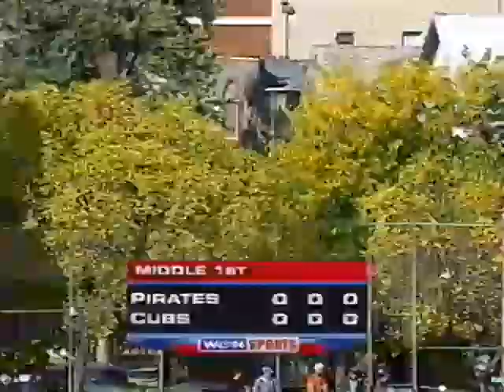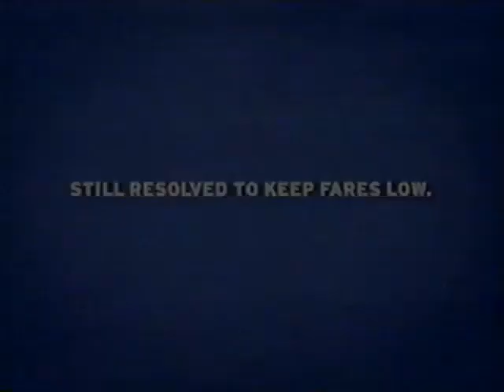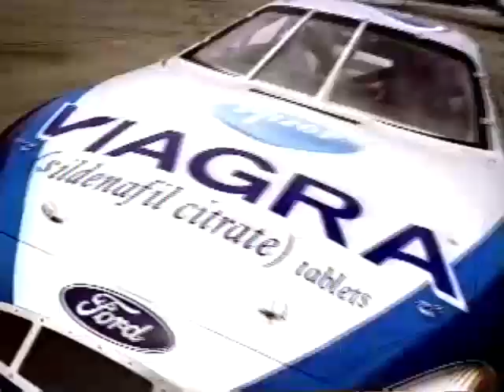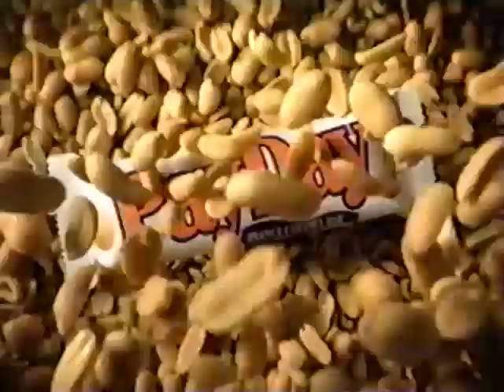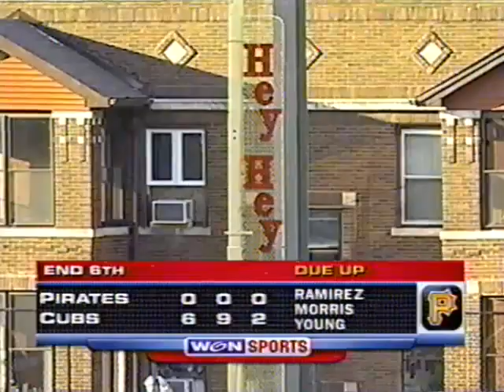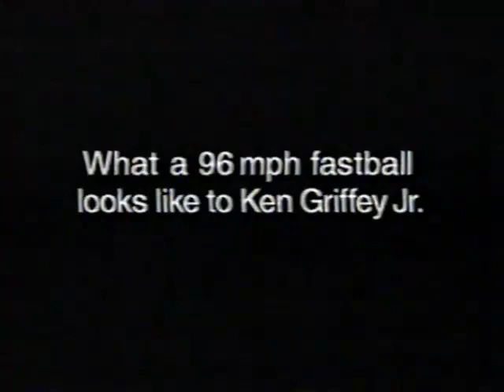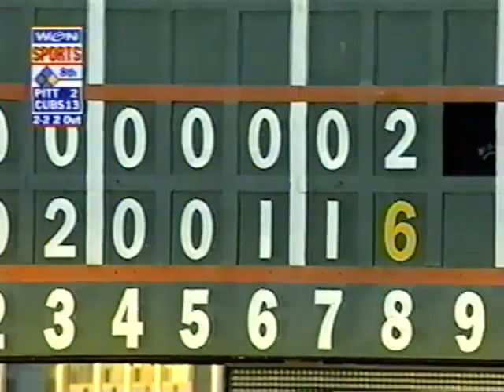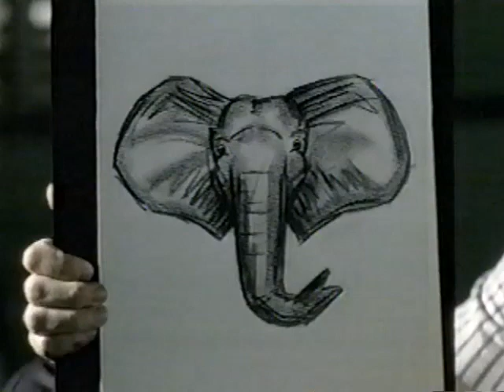2001 Chicago Cubs vs Pittsburgh Pirates at Wrigley Field - October 6 - FULL GAME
2001 Chicago Cubs vs Pittsburgh Pirates at Wrigley Field - Oct 6.  Second to last game of the regular season.  Chip Caray and Joe Carter do the announcing on WGN.

Starting Lineups
Pirates
1 Gary Matthews Jr. CF
2 Jack Wilson SS
3 Brian Giles LF
4 Aramis Ramirez 3B
5 Warren Morris 2B
6 Kevin Young 1B
7 Rob Mackowiak RF
8 Humberto Cota C
9 Tony McKnight P

Mendy Lopez
Chad Hermansen
Damaso Marte
Adam Hyzdu
Rich Loiselle
Josias Manzanillo
Craig Wilson
Scott Sauerbeck
Mike Lincoln
Keith Osik

Cubs
1 Delino DeShields 3B
2 Corey Patterson CF
3 Sammy Sosa RF
4 Fred McGriff 1B
5 Roosevelt Brown LF
6 Ricky Gutierrez SS
7 Todd Hundley C
8 Chad Meyers 2B
9 Julian Tavarez P

Augie Ojeda
Michael Tucker
Ron Mahay
Bill Mueller
Jeff Fassero

Umpires: HP - Mike Reilly, 1B - Brian Runge, 2B - Mike Fichter, 3B - CB Bucknor.